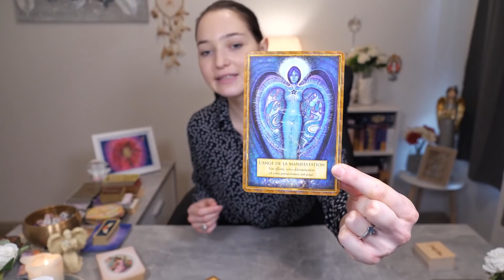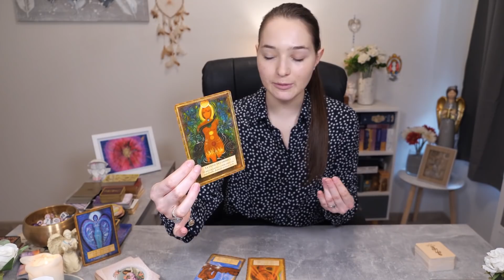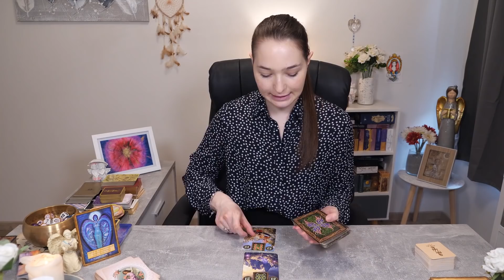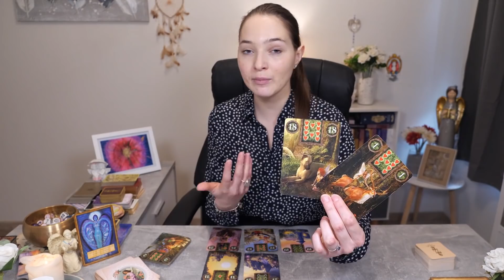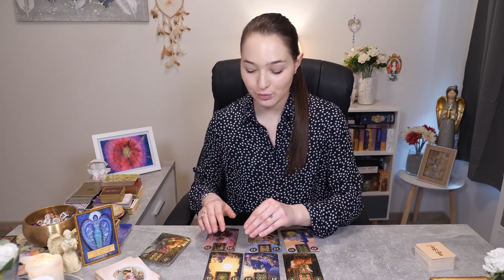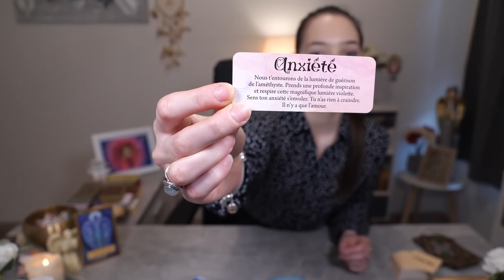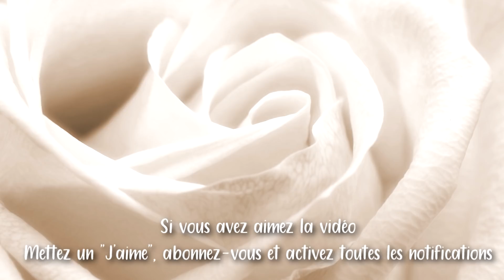💭😻VENDREDI 5 FÉVRIER - DES COMMUNICATIONS LIMPIDES ! 💞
~ Ce tirage permet de voir les énergies générales et sentimentales du jour pour le vendredi 5 janvier.

J'espère que vous allez pouvoir finir votre semaine en beauté !

👉 Si cette vidéo vous a plus n'hésitez pas à mettre un j'aime 👍et me faire vos retours en commentaire. 📝

Je vous souhaite une agréable soirée ainsi qu'une belle fin de semaine ! 🥰

Bon visionnage !